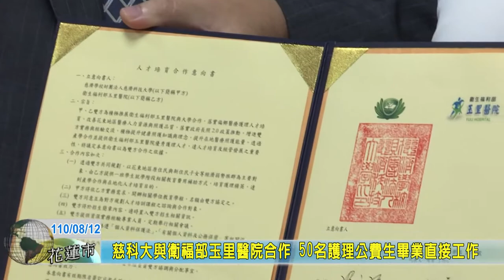20210812 06 慈科大與衛福部玉里醫院合作 50名護理公費生畢業直接工作